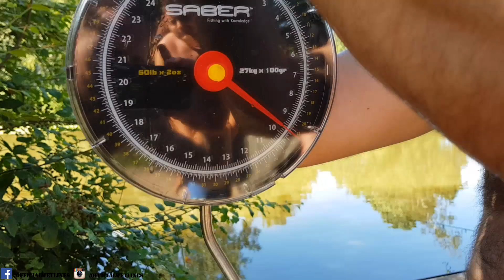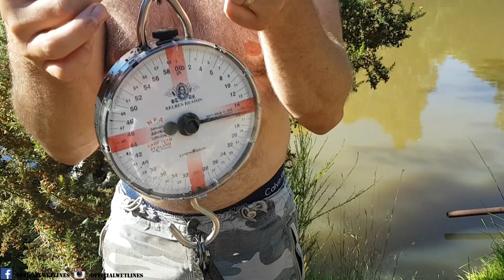Big Carp Fishing At Wylands Fishery (New Speci Lake) Pt1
A few summer days spent carp fishing at Wylands Fisheries in July 2018. Ian, Tony, Scott and previous guest Liam Watson travel down to Battle in Hastings to do battle with the fish and the sun!! in some sweltering heat. Plenty of surface fishing and plenty of fish were caught!!